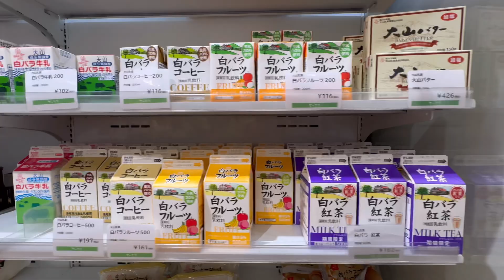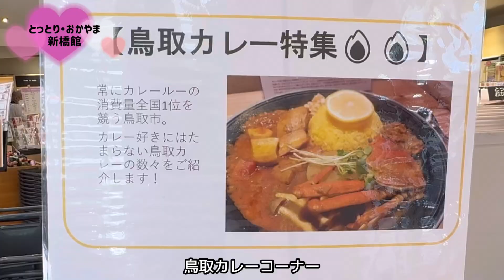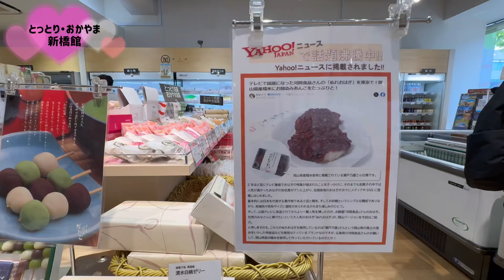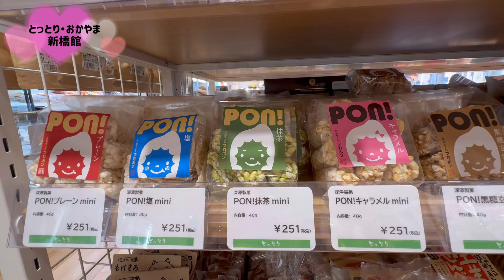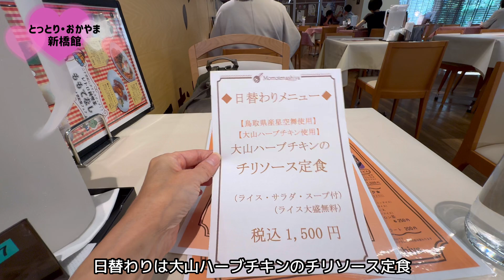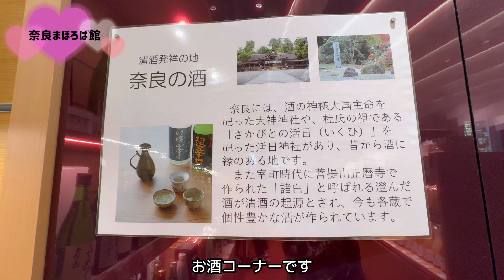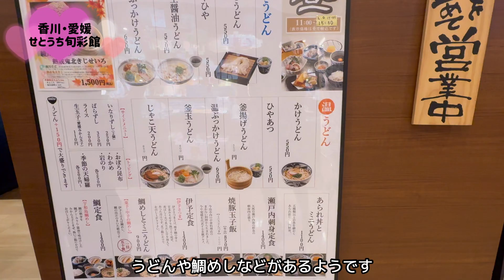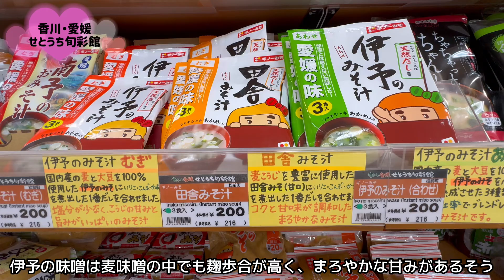【東京アンテナショップ巡り】スタンプラリーで新橋駅周辺のとっとり・おかやま新橋館、奈良まほろば館、香川・愛媛せとうち旬彩館をまわりました。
【東京アンテナショップ巡り】⑩今回は新橋エリアのとっとり・おかやま新橋館、奈良まほろば館、香川・愛媛旬彩館を紹介します。
スタンプラリーは10月末まで続きますので、皆さんも行ってみてはいかがでしょうか？
懐かしい故郷の味や珍しい未知の県の味に出会える楽しいショップです。